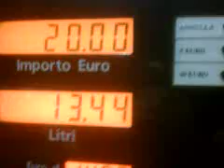Q8,il prezzo GIUSTO,alla POMPA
cartello un prezzo, servito un alto prezzo, alla Q8, san lazaro(bo) sulla stradelli guelfi